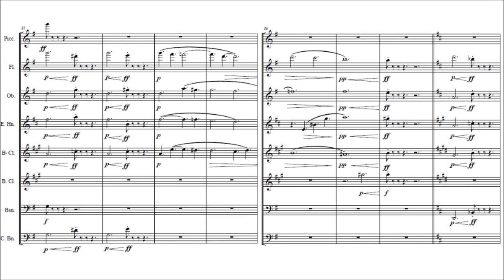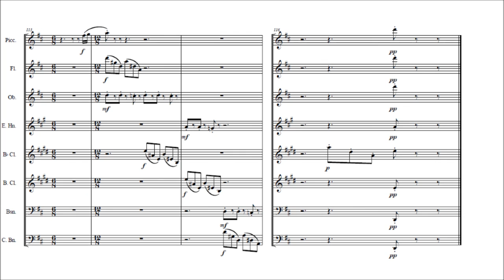Wind Octet - Sable MJ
Piccolo, flute, oboe, cor anglais, clarinet, bass clarinet, bassoon, and contrabassoon feature in this short and jaunty movement.

Composed by Sable MJ.